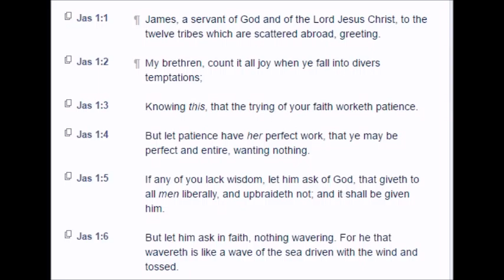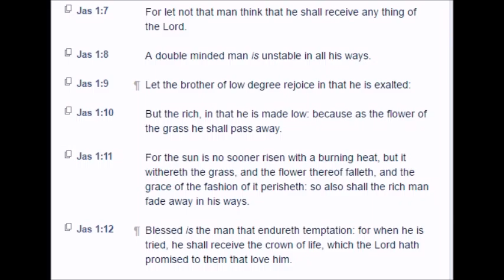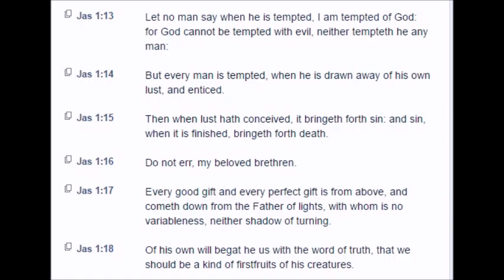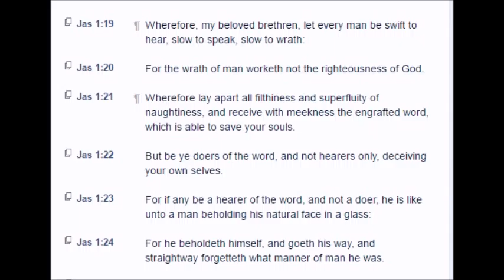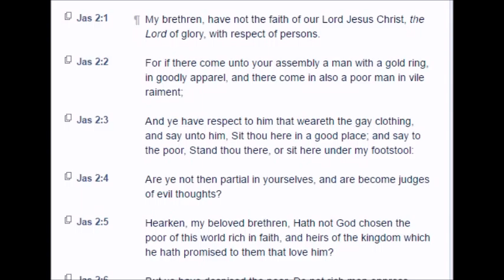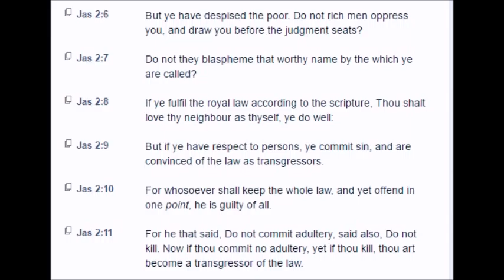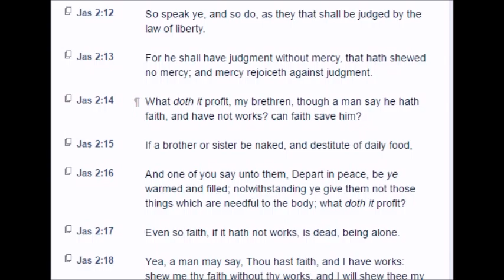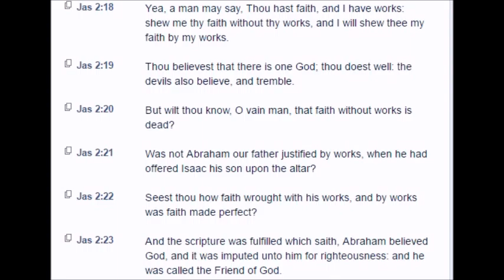James: chapters 1+2 (KJV)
The General Epistle of JAMES: chapters 1+2 (KJV)